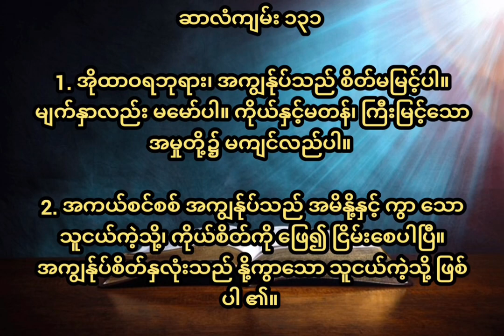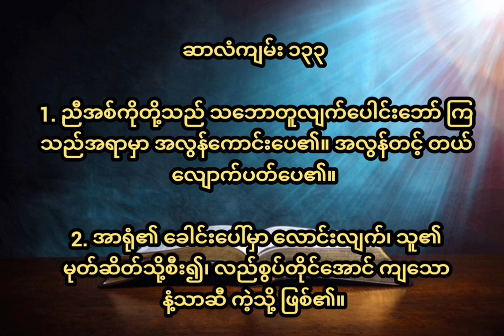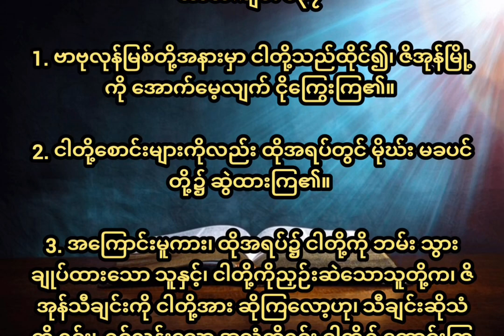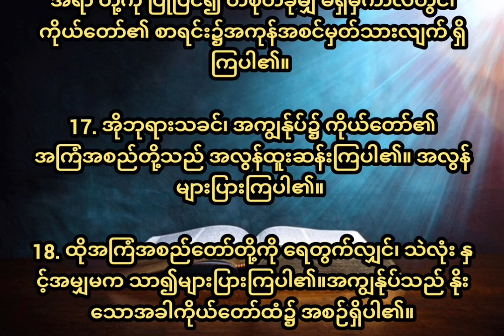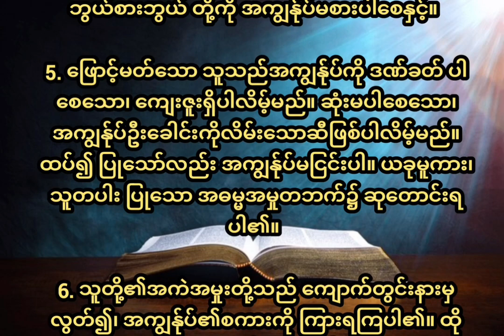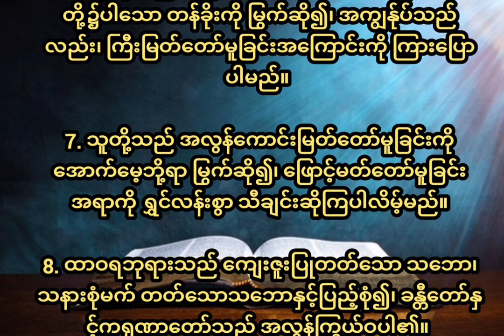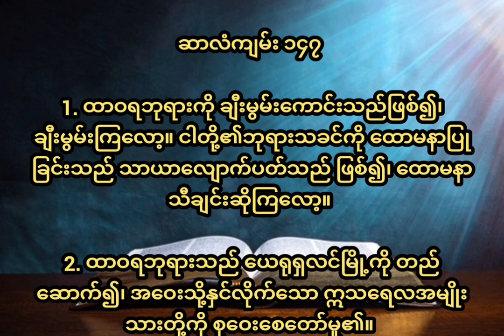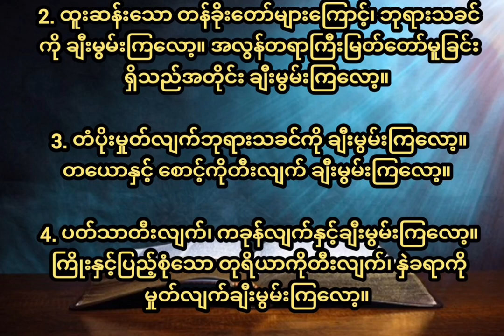ဆာလံကျမ်း အပိုင်း၆ (အခန်း၁၂၅ - ၁၅၀ ) Psalm part 6 chapter125-150 Book of Psalm - Myanmar Bible